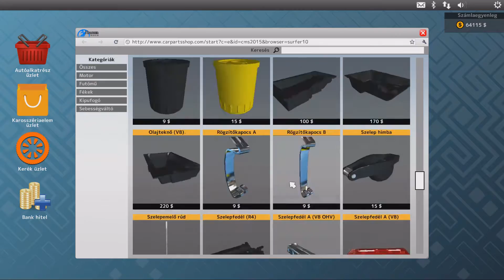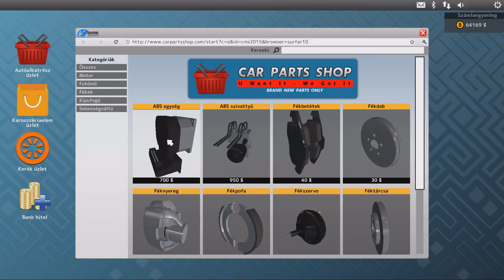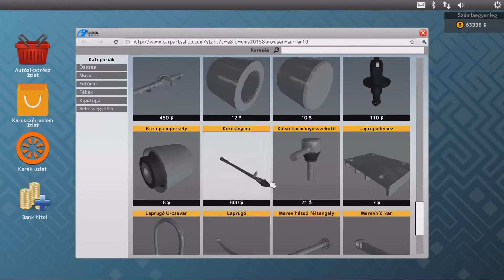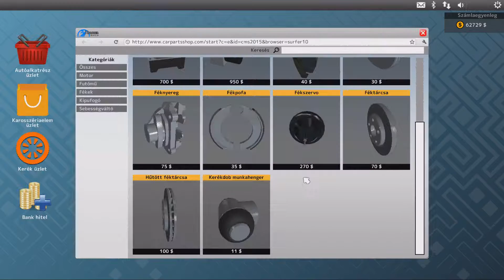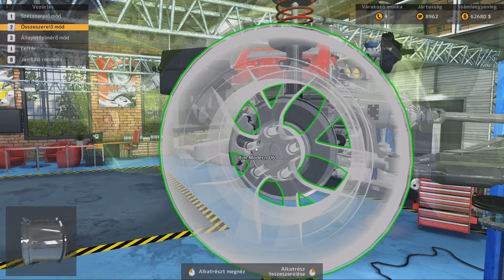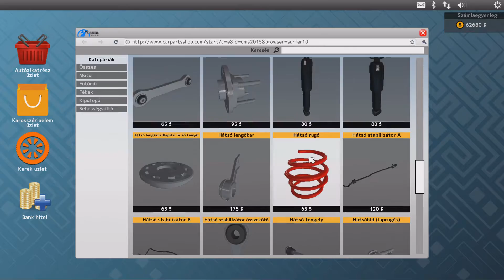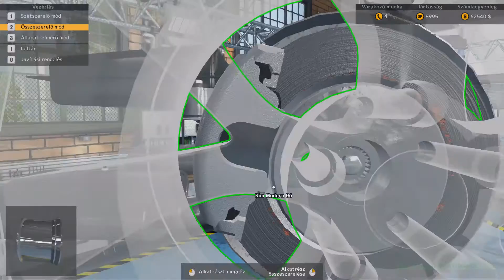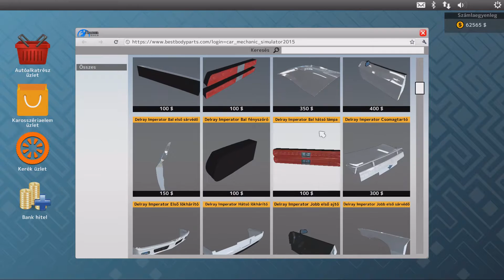Car Mechanic Simulator 2015 25. rész: 9000 xp jeeee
Nyomatom a kocsiszerelést, legyőzöm a rozsdát!

Instrukció a linkben! Van Update és van Update nélküli változat.

Intro zene: Sky Rizzo - Mind Plays (I'm God) Prod. Clams Casino